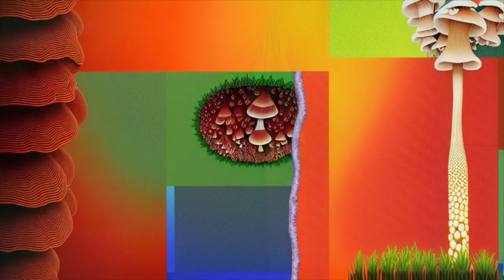Jefferson Airplane - "White Rabbit" AI Animation (Fan Music Video)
AI animation prompted by Jefferson Airplane's "White Rabbit".